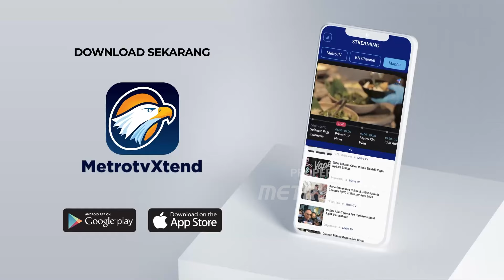PSI Bantah Jokowi Cawe-Cawe Suara PSI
MetroTV, Wakil Ketua Bapilu Partai Solidaritas Indonesia, Ade Armando membantah adanya cawe-cawe campur tangan Presiden Jokowi atas melonjaknya perolehan suara nasional PSI.